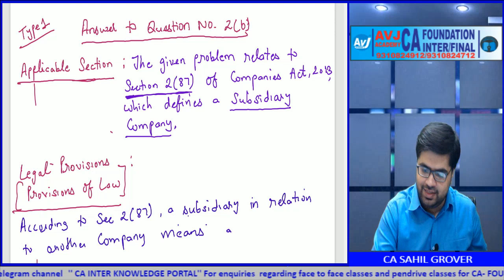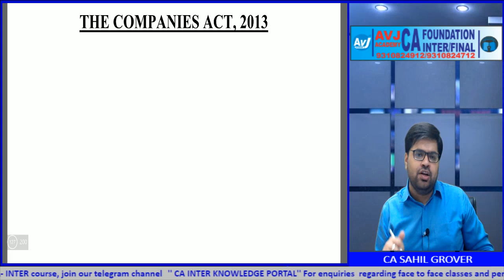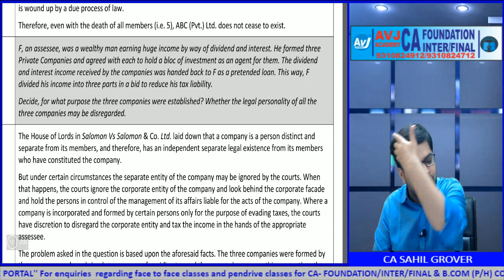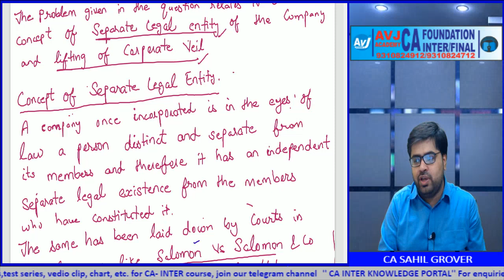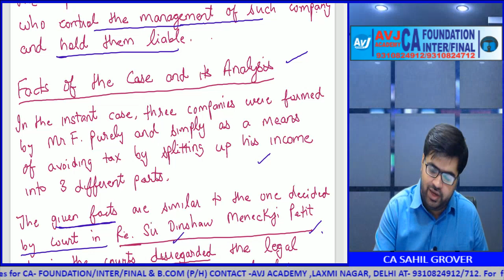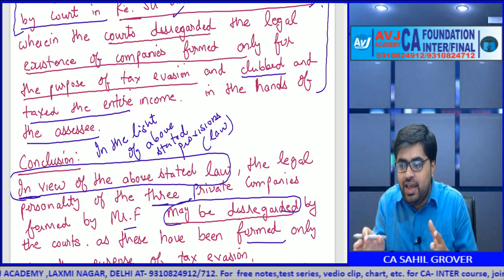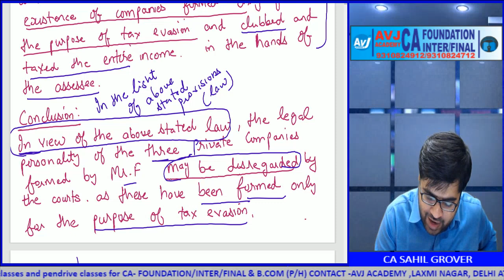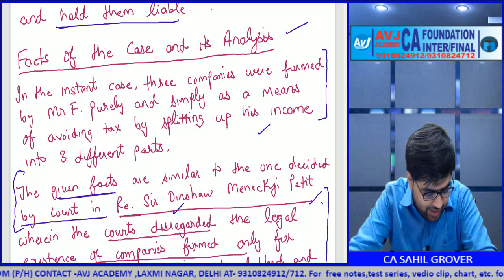CA Foundation Law|Question bank series|Lecture 2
Join our telegram Channel for free notes,voice clips, charts at:
Inter-

Foundation-
CA Foundation Knowledge Portal